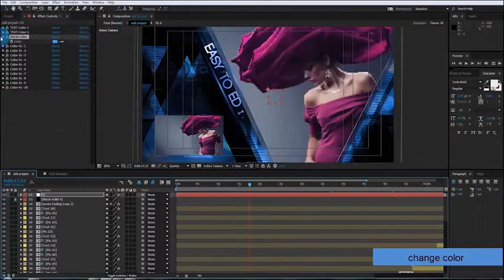Fashion 1 (After Effects template)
Compatible with After Effects CS5.CS5.5.CS6.CC versions
Full HD Resolution 1920×1080 & 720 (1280×720)
25 Placeholders for photos
Have 28 Text Placeholders
25 fps
Easy to customize
Easy colors change
No Plugins Needed
1 logo placeholder
TRT: (01:49) Main Preview Montage